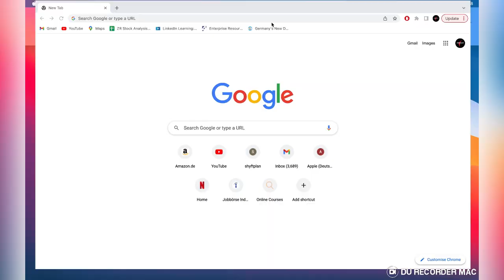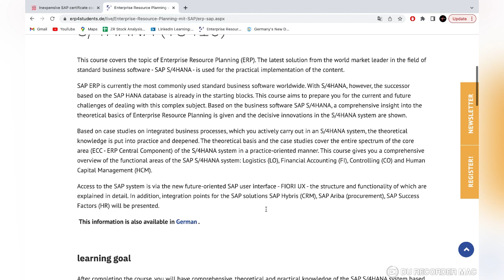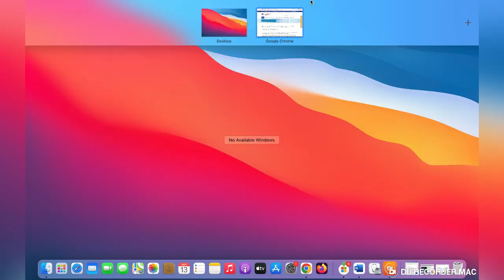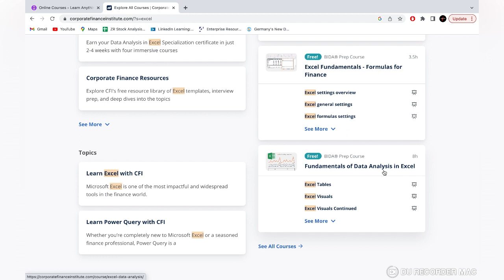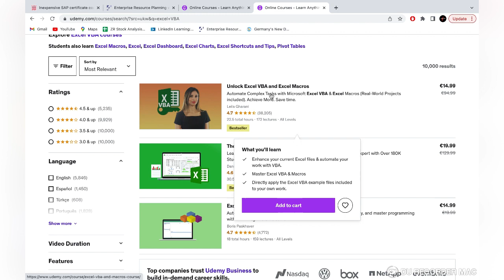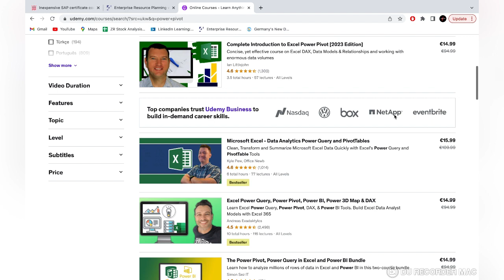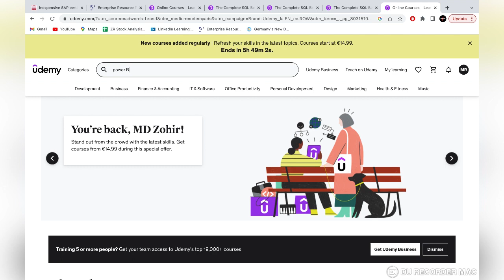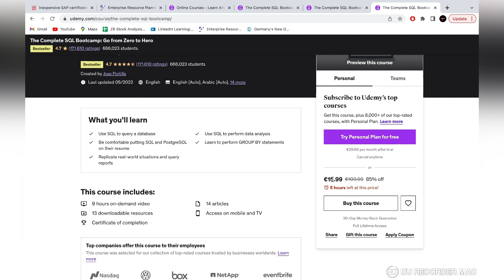কোর্স করে জব পাওয়ার সুযোগ জার্মানিতে || SAP S4/Hana || Power BI || SQL || Excel VBA | Zohir Raihan.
আসসালামু আলাইকুম , আজকে আপনাদের দেখানোর ট্রাই করেছি একজন বিজনেস স্টুডেন্ট দের কি কি কোর্স করা জরুরি ভালো একটা জব পেতে জার্মানিতে।________________________________________________________________